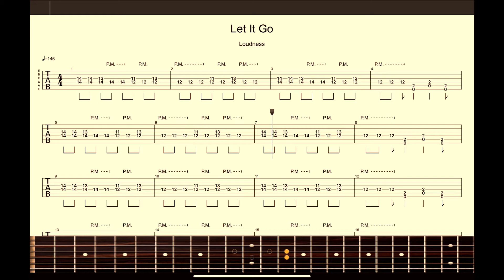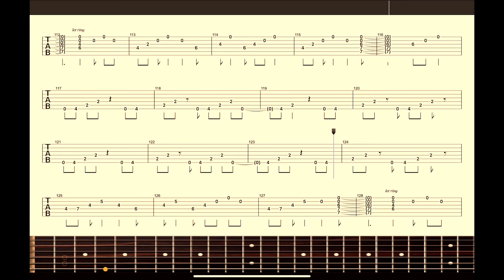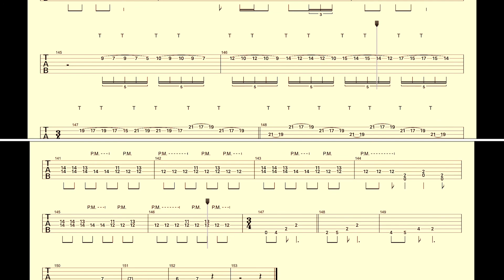【LOUDNESS】ギタースコア『LET IT GO』リードソロ＆バッキング スコア